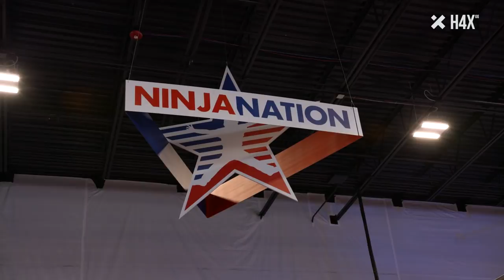DOTA Ninja Warrior Challenge | Unplugged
In today's episode of Unplugged presented by H4X, we take coLDota manager Josh Schmidt and coLDota pro player Linus "Limmp" Blomdin to Ninja Nation for some Ultimate Ninja Warrior training! Tag along for this crazy fun yet physically demanding experience!